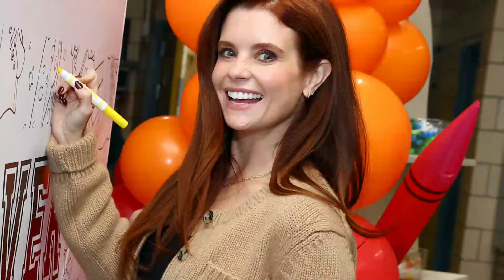Sweet Magnolias Season 4 Trailer, Release Date Updates, A announcement, First LOOK...!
Sweet Magnolias Season 4

Sweet Magnolias Famous Anticipate series And fans Wait 4 season